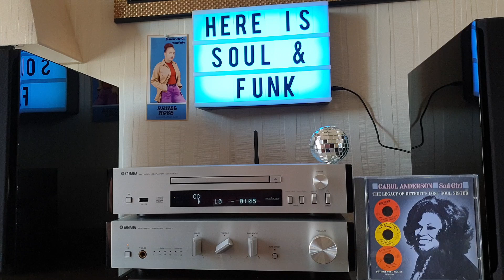Carol Anderson- Taking My Mind Off Love